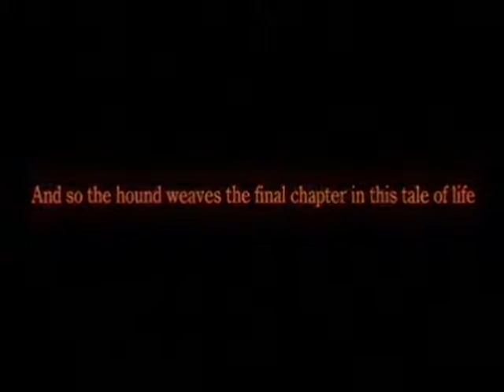Vincent Valentine and Lucrecia Crescent Tourniquet